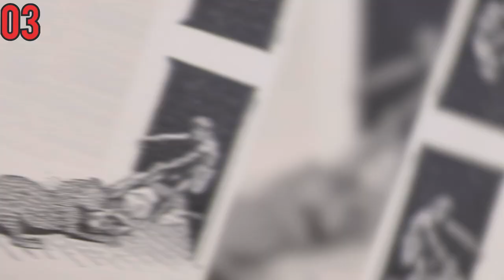Top 10 Deadliest Animals in History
Join us in today’s video as we show you the deadliest animals in history. The outside world has never been lacking for ways to dispatch you into the next plane of existence.  The world's deadliest animal isn't a shark or even a human. Most of the deaths caused by animals, it turns out, have less to do with the animals themselves than the diseases they unwittingly transmit.

None of this is to say you can’t die from a snakebite or bleed to death in a shark attack or get torn apart by a wolf. You definitely can. And this is an outdoorsy crowd, we’ll focus on the wild animals, like these, that are most likely to do you in while you’re out enjoying nature.